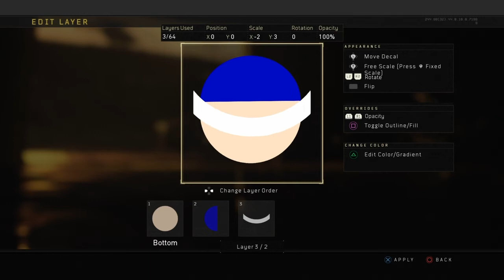Call of Duty Black Ops 4 COD BO4 (SouthPark) Emblem